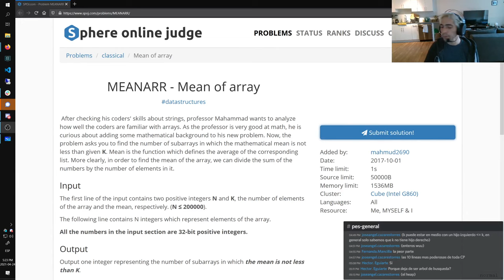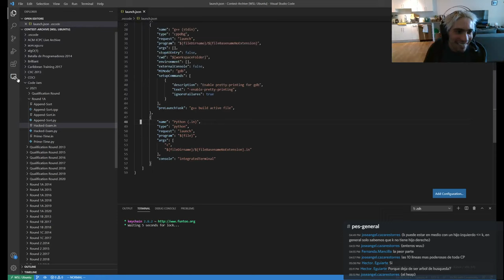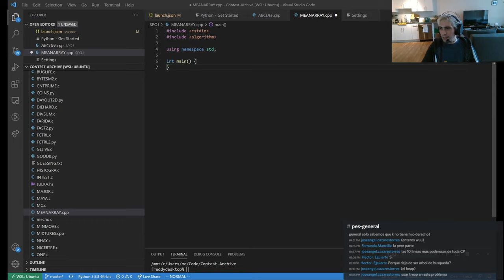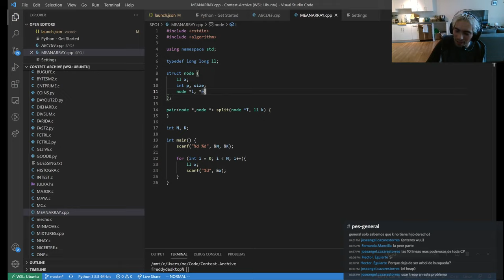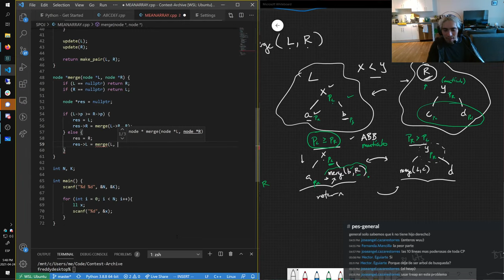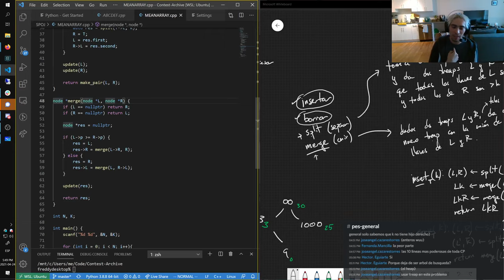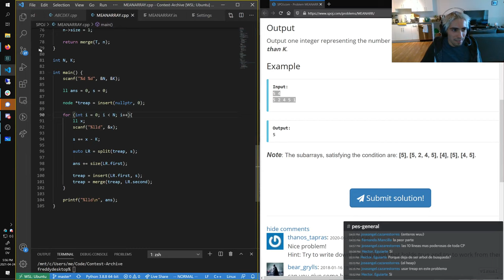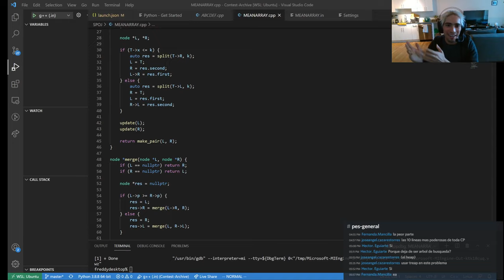Clase PES 24/04/2021 (Treap)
En esta clase cubrimos el treap, una estructura de datos que soporta un superconjunto de las operaciones de un std::set o std::multiset.

Instructor: Freddy Román